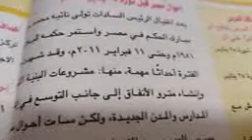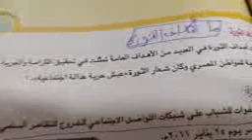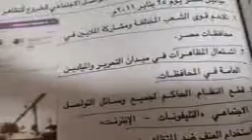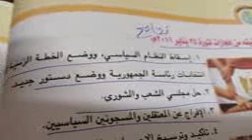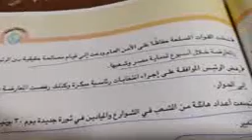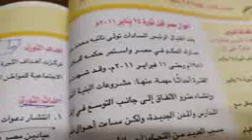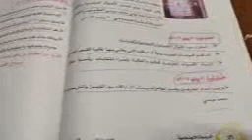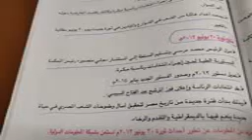دراسات صف سادس تاريخ ثوره 25يناير2011 ,30يونيو2013 7ابريل2020